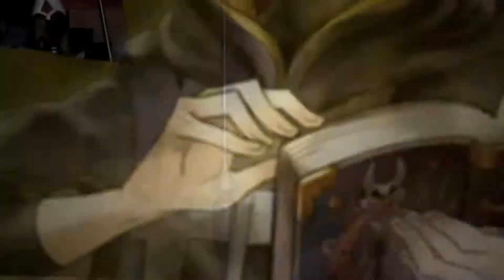Grand Kingdom Opening Movie PS4 PSVita HD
Juego de estrategia que con un gran arte en ella. Pues de los juegos que llegan tanto para Playstation 4 y su hermana menor PS Vita. Checate el openning del juego en HD.

Saludos y buena semana jugadora